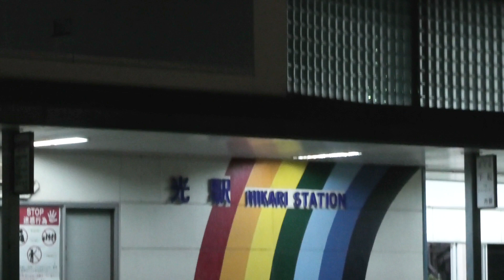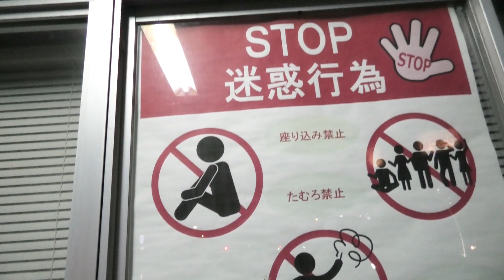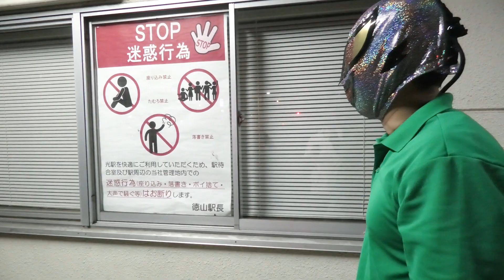座り込み禁止の場所に、座ってる人に注意してみた！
駅を歩いてたら、座り込み禁止の場所に、
座ってる人がいたので、注意してあげました。
しかし、こんな時間にどうしたんでしょう。